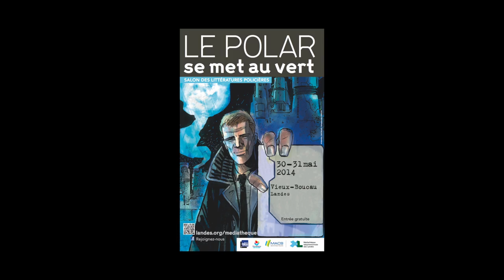Maud Mayeras - Reflex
A l’occasion du salon des littératures policières, Le Polar se met au vert, à Vieux-Boucau. Maud Mayeras vous présente son ouvrage "Reflex" aux éditions Anne Carrière.